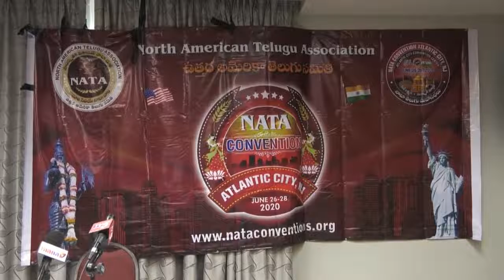NATA Kickoff Meeting in New Jersey || NATA Mega Convention To Be Held From July 27th to 29th-2020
NATA: June 27, 28 and 29 - Atlantic City Convention Centerin Atlantic City New Jersey USA in 2020.